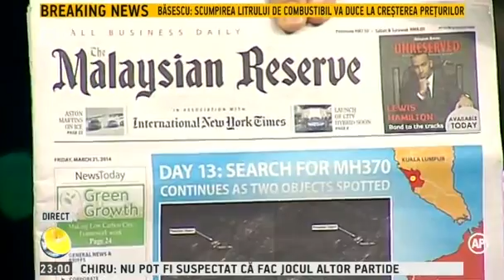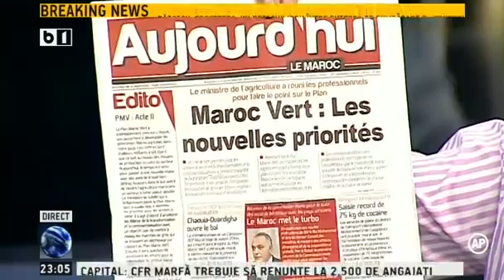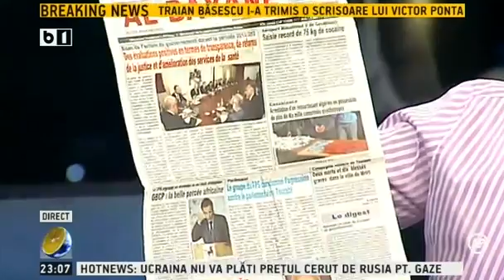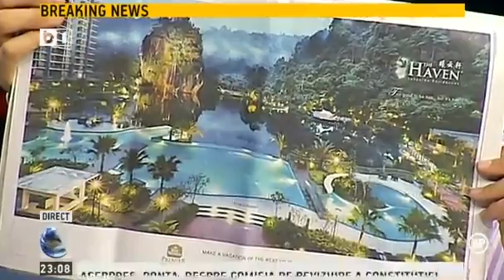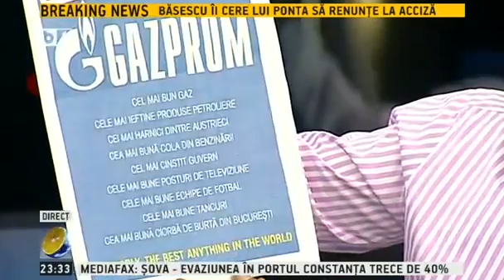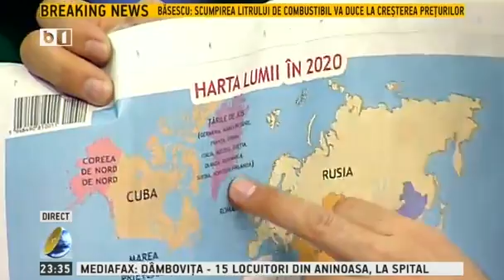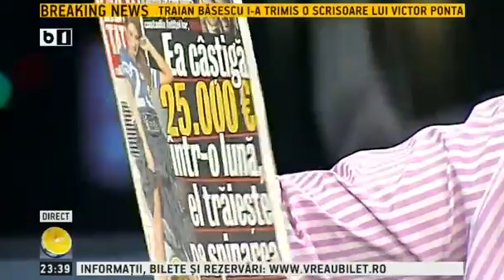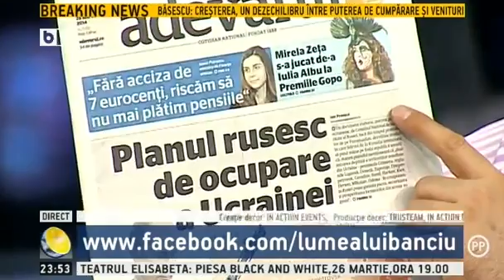Lumea lui Banciu - 25 martie 2014 - emisiune completa